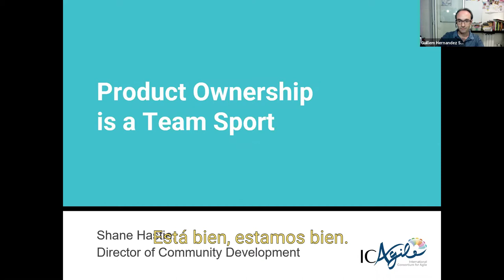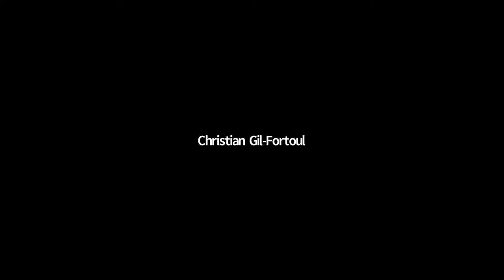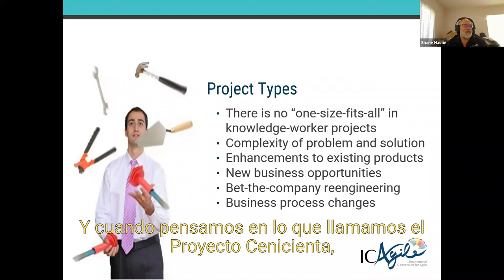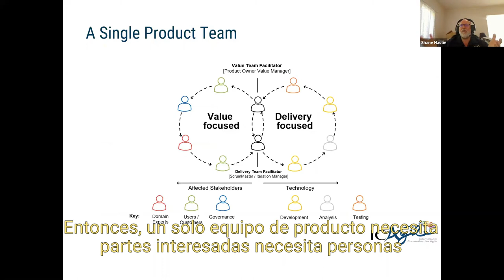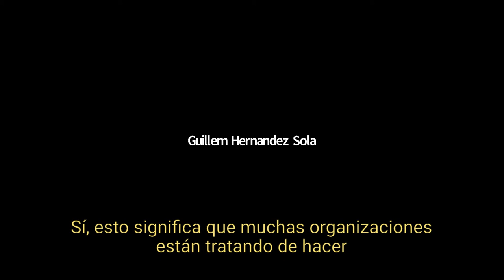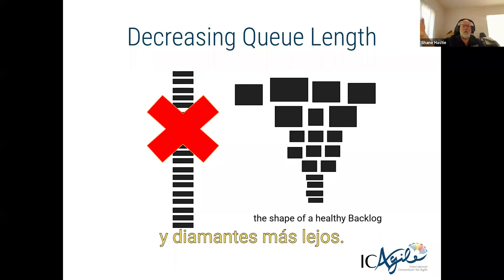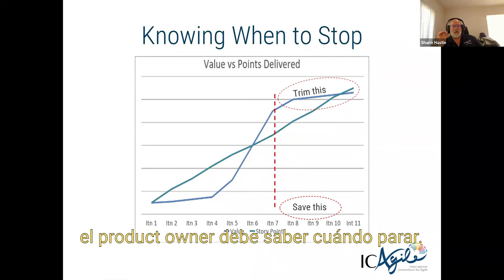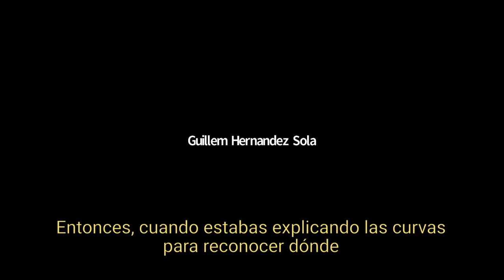AOOS 2021 - Shane Hastie - ¿Cuál es tu camino como product owner?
Varias marcas ágiles minimizan la necesidad de análisis empresarial y gestión de requisitos en proyectos ágiles, según el rol del Product Owner.

Esta charla aborda algunos de los problemas en los que puede resultar este concepto erróneo y muestra cómo la propiedad efectiva de un producto casi siempre requiere un equipo con una variedad de habilidades y antecedentes para ser eficaz.

La propiedad del producto requiere claridad de visión, alineación con la estrategia organizacional, comprensión del proceso de desarrollo y la capacidad de comunicarse con una amplia variedad de partes interesadas en todos los niveles, tanto dentro como fuera de la organización. La complejidad de la función suele ser más de lo que una sola persona puede (o debería) afrontar: la propiedad eficaz del producto requiere un enfoque de trabajo en equipo que abarque una variedad de habilidades y conocimientos.

Sobre Shane Hastie
En mayo de 2017 Shane Hastie se unió a ICAgile como Director de Programas de Aprendizaje Ágil, con la tarea de garantizar que los objetivos de aprendizaje sigan siendo válidos y útiles, apoyando a las diversas comunidades que componen el ecosistema de ICAgile y buscando formas de avanzar en el estado del aprendizaje ágil.

En noviembre de 2019, Shane Hastie asumió el puesto de Director de Desarrollo Comunitario, creando y apoyando la comunidad global de líderes de opinión, miembros, instructores y titulares de certificaciones.

Durante los últimos 30 años Shane Hastie ha sido un practicante y líder de desarrolladores, probadores, capacitadores, gerentes de proyectos y analistas de negocios; ayudar a los equipos a generar resultados que se alineen con los objetivos comerciales generales.

Pasó 15 años como capacitador profesional y consultor especializado en prácticas ágiles, análisis de negocios, gestión de proyectos, requisitos, pruebas y metodologías para SoftEd en Australia, Nueva Zelanda y alrededor del mundo.